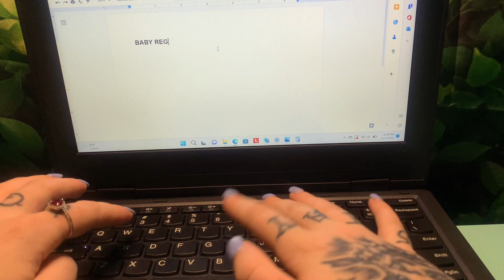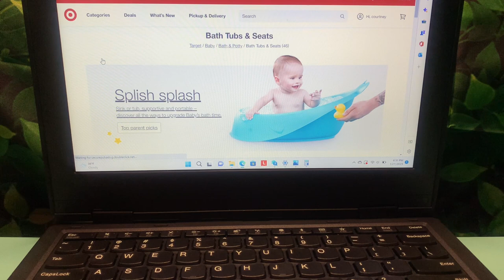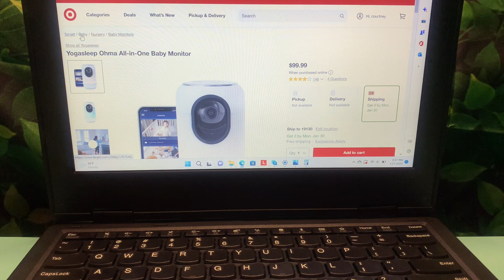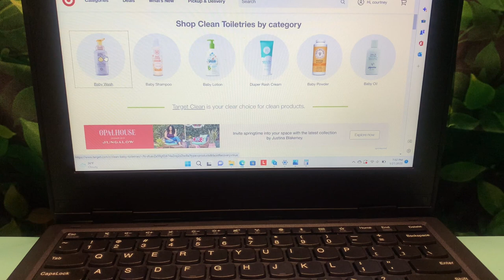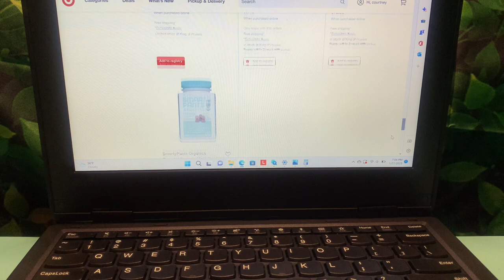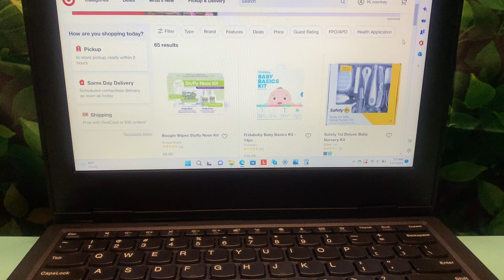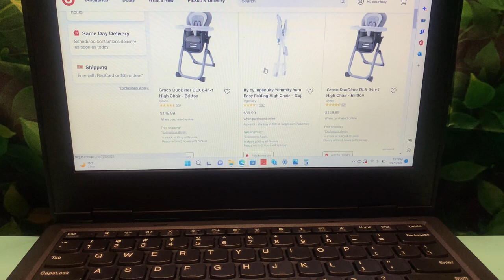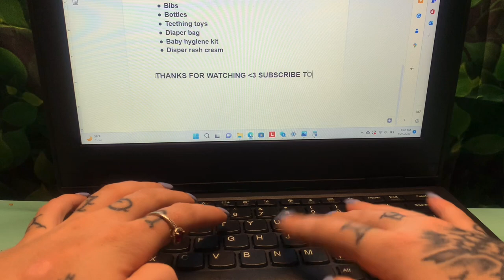ASMR Let’s Make a Baby…Registry! Helping You Prepare for Your Little One ❤️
My registry